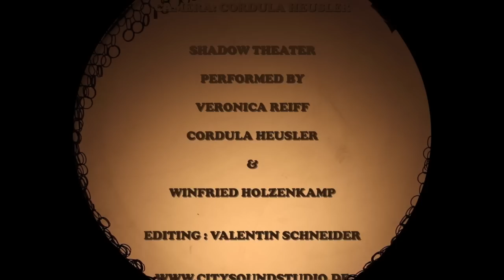Rudolph, The Rednosed Reindeer - Ensemble Carte Blanche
Das Ensemble Carte Blanche wünscht frohe Weihnachten und viel Spass mit unserem Schattenspiel über Rudolph, das Rentier mit der roten Nase! Und das schöne Arrangement von Jens Gebel gibts als freien Download auf unserer Seite